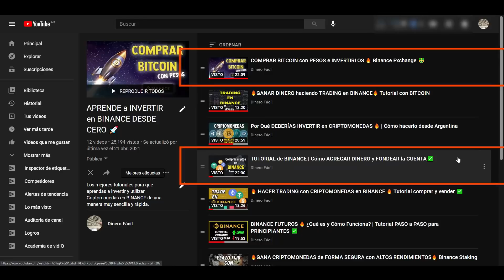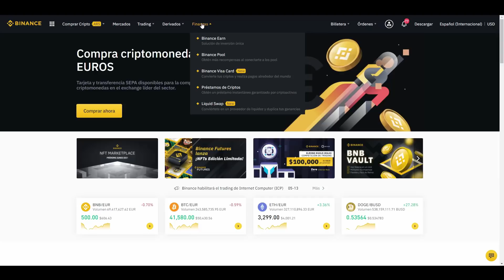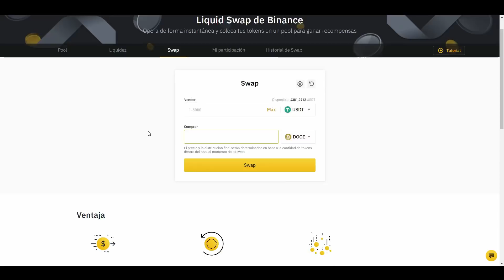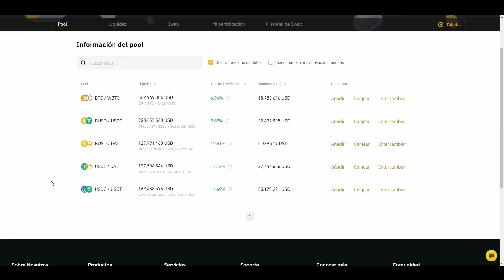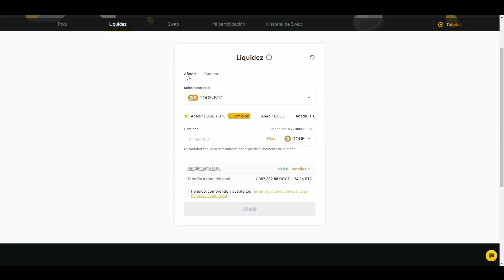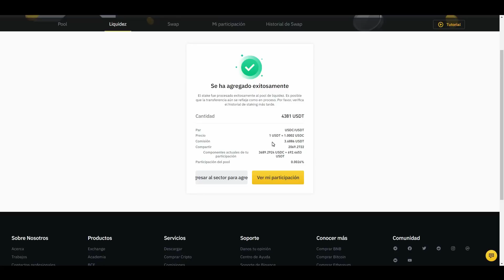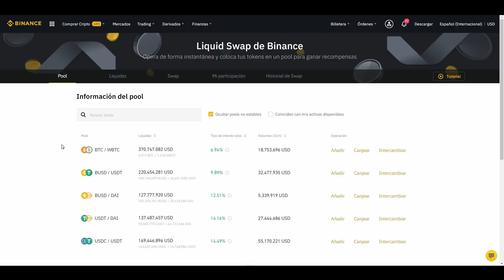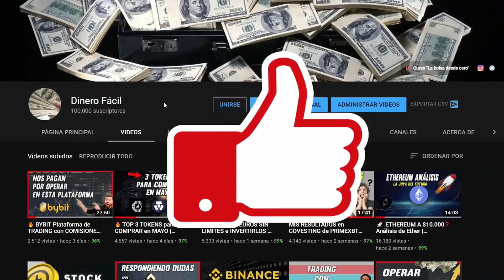✅ GANA MAS DOLARES con ESTO 🔥 TUTORIAL de BINANCE LIQUID SWAP en ESPAÑOL 🤑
Momentos Claves ( Indice )
00:00 Introducción
00:36 Llegamos a los 100.000 en el canal
02:17 Repaso rápido Fondear la cuenta
04:23 ¿Qué es LIQUID SWAP?
09:22 Pools de liquidez estables ✅
11:00 Impermanent Loss ( A tener en cuenta )
12:44 Mi participación en Liquid Swap ( Cuanto voy ganando )
15:28 ¿Cómo INVERTIR en Liquid Swap?
22:06 Beneficios y Desventajas
25:52 Conclusión